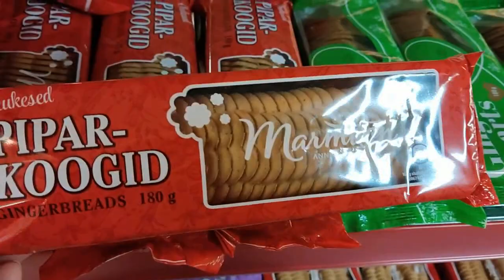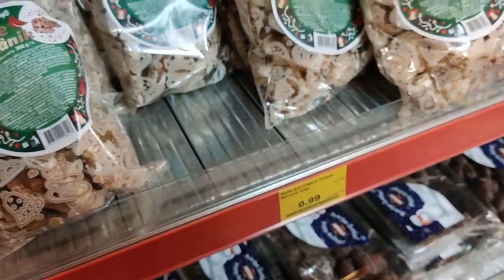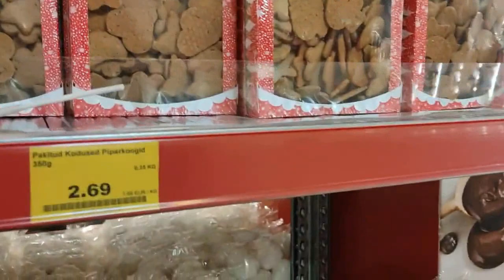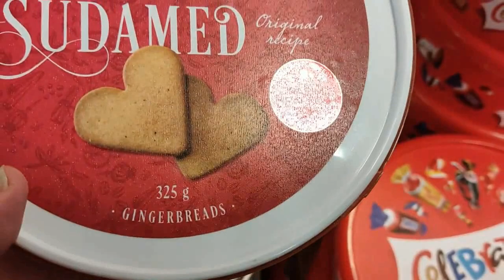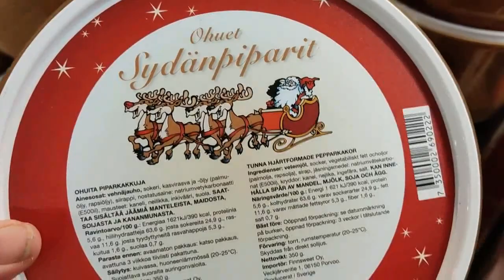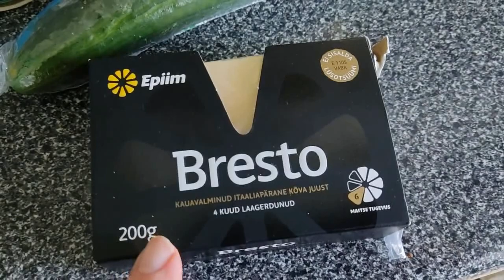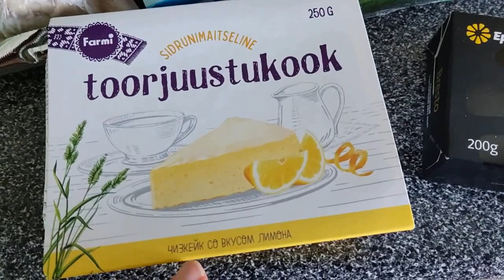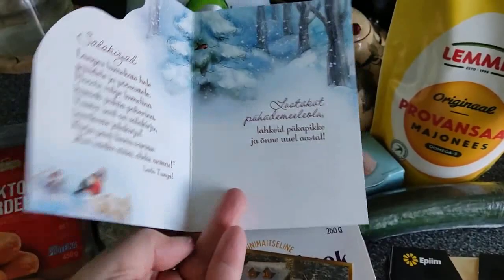На выставке были, а вот такой ПИПАРКОК продают у нас В МАГАЗИНЕ.